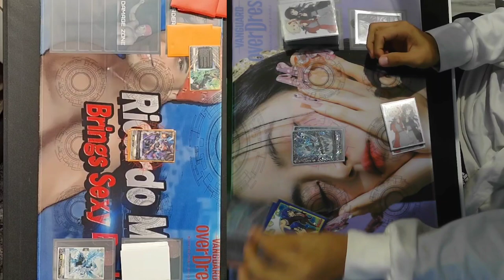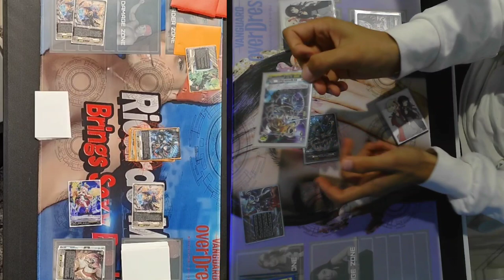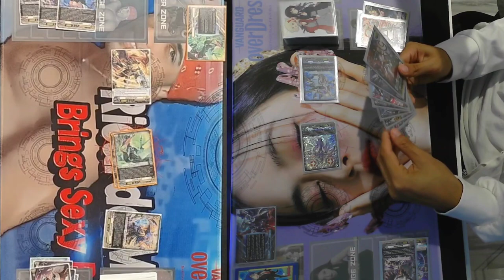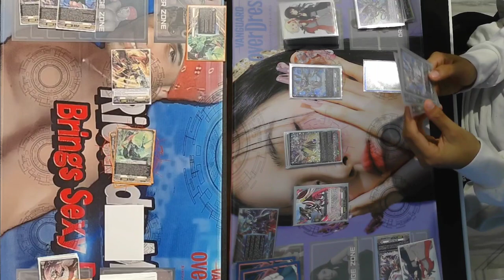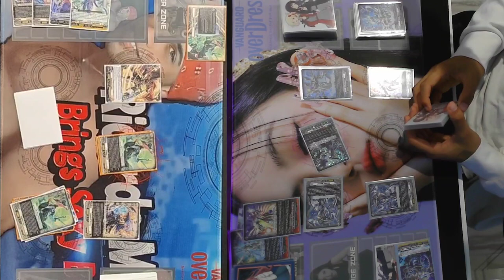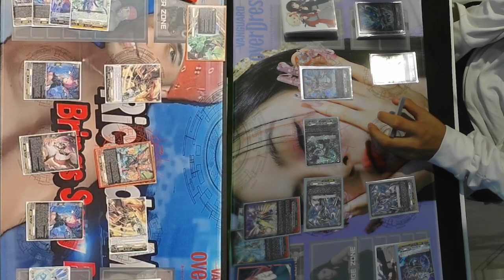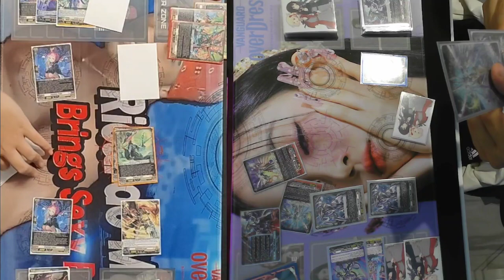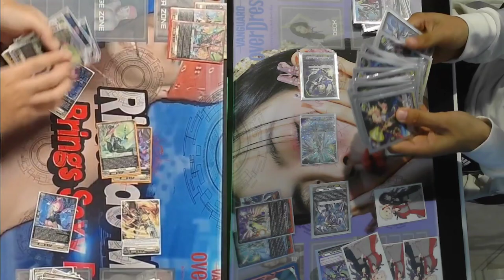[Proxy Play Ep1] Luard Vs Messiah D Standard format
This will mark the first set of videos of remote cardfights. We will plan to do more remote and in person cardfights with new cards and revisiting old decks from previous sets. I hope you all enjoy these cardfight videos as we will be doing more in the near future.

If you guys want to update your deck or buff up your collection head to our tcgplayer store

1. Comfy Vibes
producer chans: Marc Straight, Richard Rodriguez

2.  This is Lake Shore Drive - Aliotta Haynes Jeremiah, also featured in Guardians of The Galaxy II!

3. foreverland
thank u Marc Straight for balancing sound levels

4. dreamy nightmares
producer chan: Marc Straight
violin: Michaela Nachtigall

5. a vision

6.  sunshine & butterflies
artist:  / ijustwanna_draw
animator:  / flashjomm